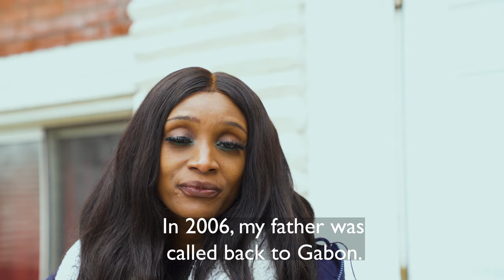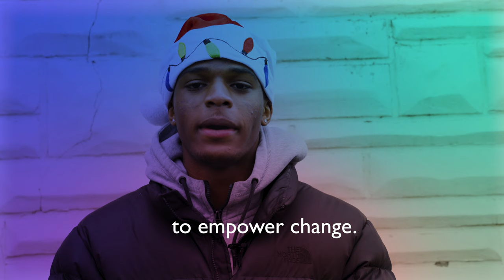It Takes a Community - Gwen's Story